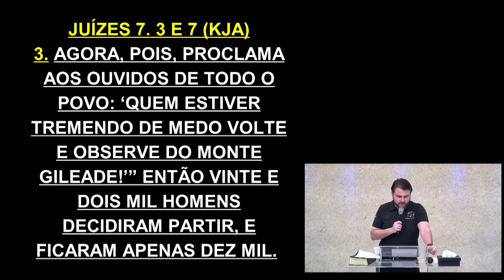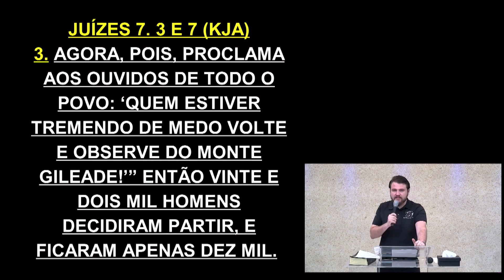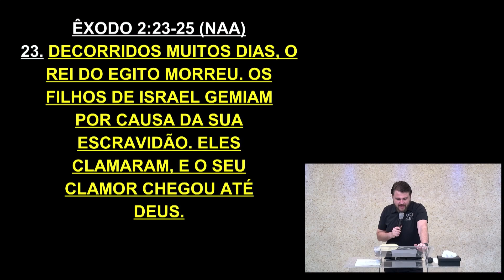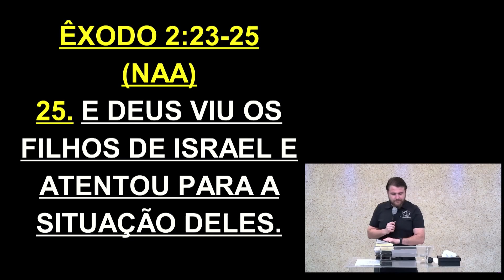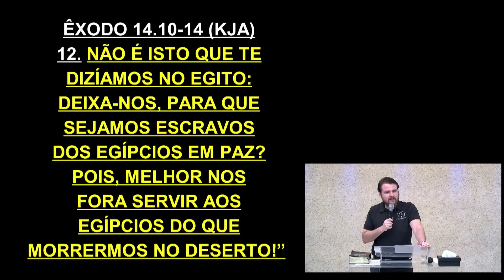As formas de Deus trabalhar! | Palavra de Vida e Fé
Culto realizado no dia 20 de Setembro de 2021

Referências Bíblicas: 2 Timóteo 1.7 / Provérbios 28.1 /Atos 4.29-31 /Juízes 7.3 e 7 /Êxodo 14.10-14 /Salmo 56.3 / Lamentações 3.57 / Salmo 112.7-8 / Ageu 2.1-9

Às vezes Deus frustra os nossos planos para observar a nossa resiliência, para observar o quanto realmente queremos aquilo. Precisamos estar sempre abertos ao mover de Deus.
Há processos, guerras, crises que temos que passar para fortalecermos e para nos preparar para aquilo que Ele tem para nós!
DEUS ESTÁ NO CONTROLE. Deus tem suas formas de trabalhar. Hoje você pode não ter o controle de alguma situação em sua vida, mas Deus tem.